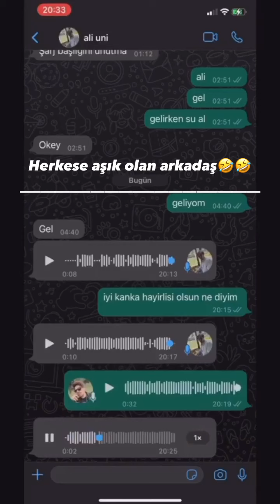allah allahuakbar bakar fatiha ilim islam sohbet sure shorts short shortvideo tiktok(4)